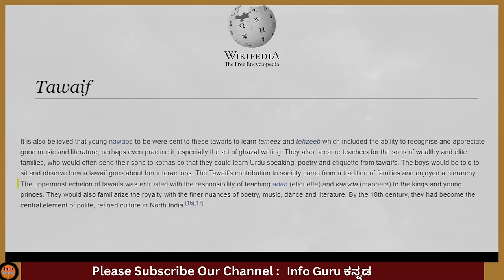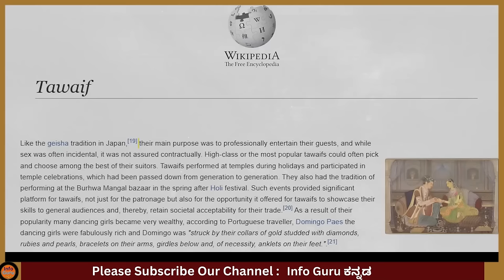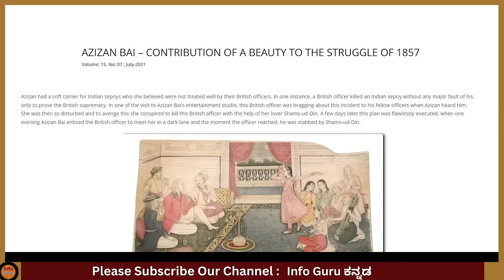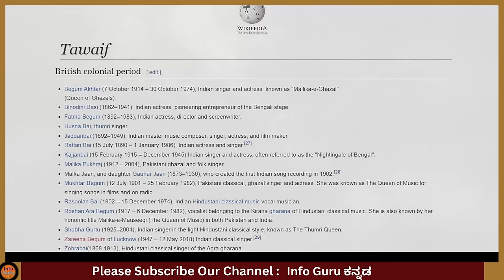ಹೀರಾಮಂಡಿ ಎಂಬ ಕತ್ತಲೆಯೊಳಗಿನ ಜಗತ್ತು ! | ಹಗಲೊತ್ತಲ್ಲಿ ಮಾರ್ಕೆಟ್ಟು ರಾತ್ರಿಯಾದ್ರೆ ರೆಡ್ ಲೈಟು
HeeraMandi Story In Kannada
Heeramandi Real Story in Kannada
Dark History Of Heeramandi In Kannada
The real life story of Heera Mandi

Real Life Stories In Kannada

Desert Caravan

Music
1 songs

Desert Caravan
Aaron Kenny
Desert Caravan